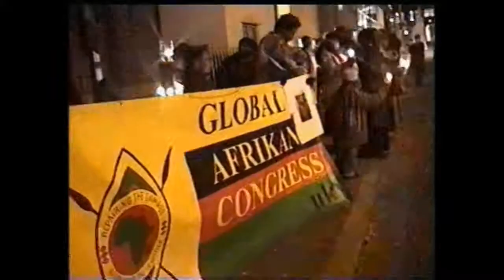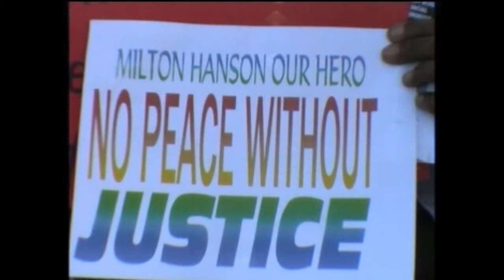MILTON HANSON.8 FINAL